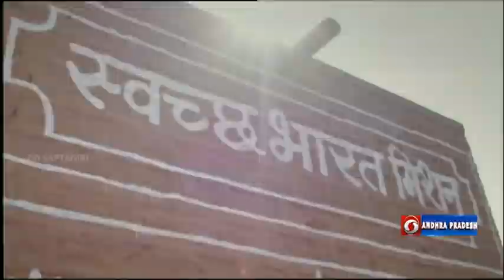DD SAPTAGIRI || పసిడి పంటలు || కర్ర పెండలంలో మేలైన యాజమాన్య రకాలు